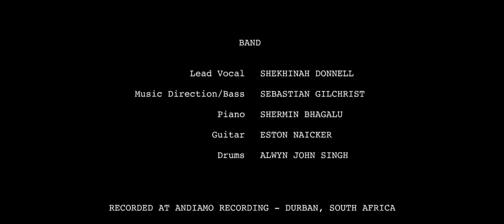We Found Love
Andiamo Recording Studio
We Found Love - Featuring Shekhinah Donnell

Band
Lead Vocal - Shekhinah Donnell
Musical Direction/Bass- Sebastian Gilchrist
Piano - Shermin Bhagalu
Guitar - Eston Naicker
Drums - Alwyn John Singh

Recorded @ Andiamo Recording Studio - Durban, South Africa
Tracking Engineer - Marciano Monjane
Mix Engineer - Marciano Monjane
Mastering Engineer - Marciano Monjane
Director - Peter Enslin

Filmed and Edited by Letloose Creative Media Productions

Video Production
Camera Operator 1 - Craig Parrott
Camera Operator 2 - Nicholas Murphy
Editing & Colour Grading - Craig Parrott